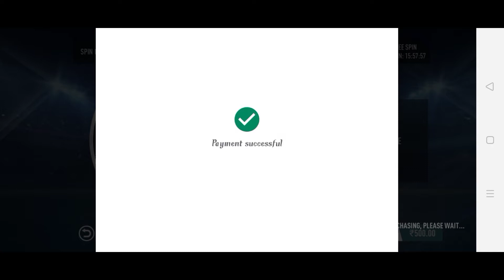Real cricket 20 platinum pack opening and lucky spin 20 times